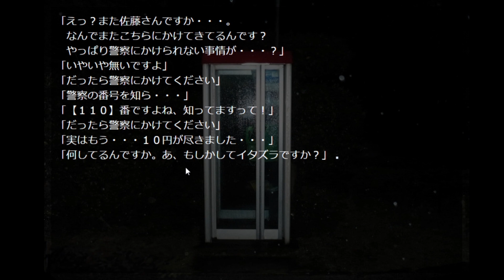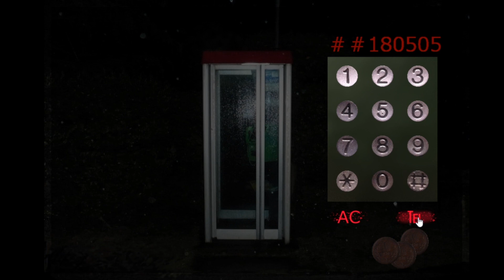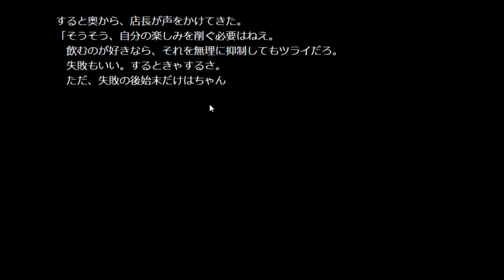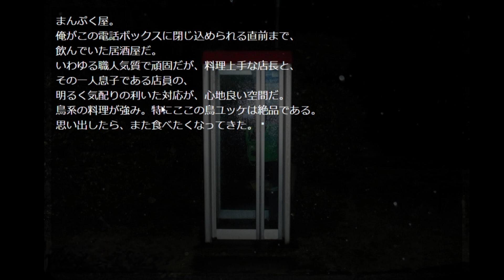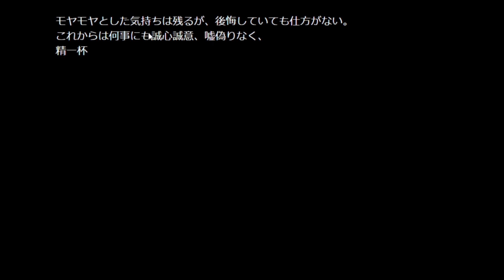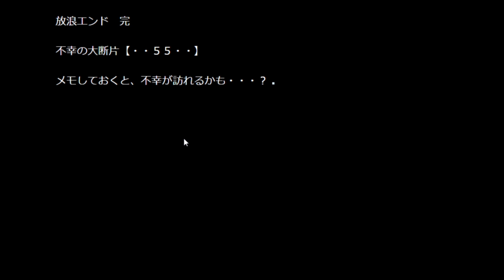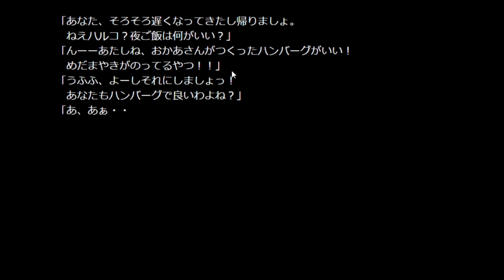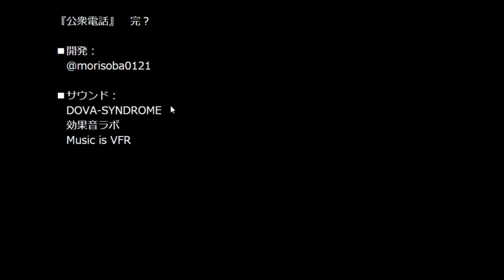公衆電話 【衝撃の真実】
黒幕この人かよ怖ッ おしまいっぽいですね、おもしろかったぁ